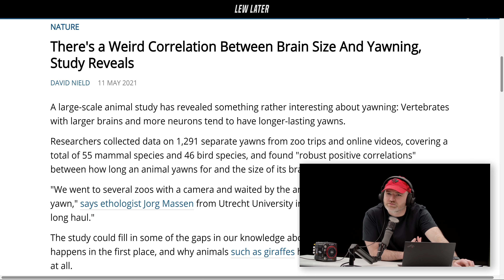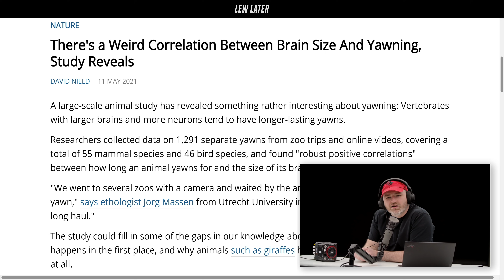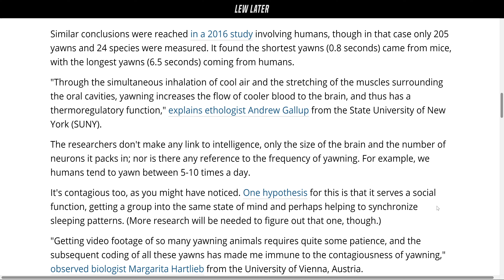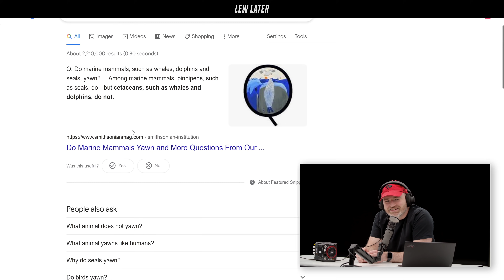Scientists Link Yawn Length to Brain Size...